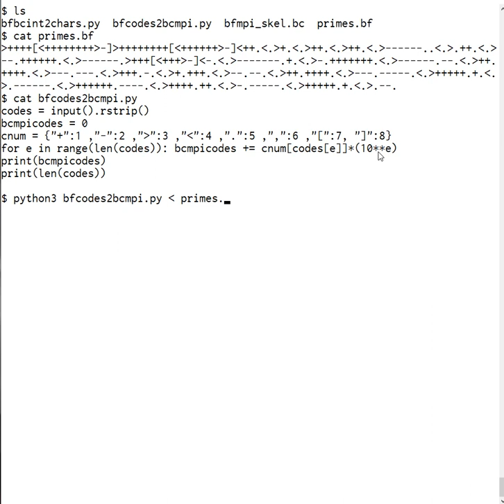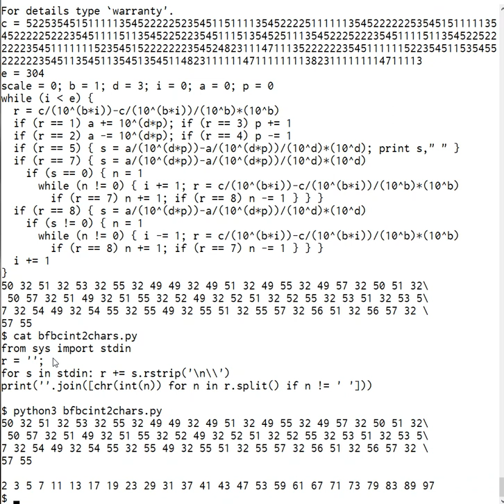bcコマンドで配列を使わずにBrainf**kインタプリタ本体を作ってみた（再） / Repost: Brainf**k Interpreter in GNU bc with Python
前回動画の改良版．プログラムコードの方は8種類の文字しか使ってないのだから，もっと短くできるんだった…．